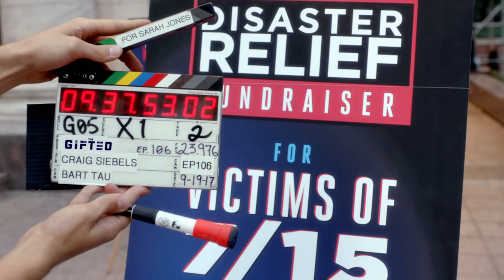Got Your Six | Season 1 | THE GIFTED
Go behind the scenes with THE GIFTED and the veterans organization, GotYour6.

Family adventure series THE GIFTED, from 20th Century Fox Television in association with Marvel Television, tells the story of a suburban couple whose ordinary lives are rocked by the sudden discovery that their children possess mutant powers. Forced to go on the run from a hostile government, the family joins up with an underground network of mutants and must fight to survive.  The series stars Stephen Moyer (SHOTS FIRED), Amy Acker (“Person of Interest”), Sean Teale (“Reign”), Jamie Chung (GOTHAM), Coby Bell (“Burn Notice”), Emma Dumont (“Aquarius”), Blair Redford (“Satisfaction”), Natalie Alyn Lind (GOTHAM) and Percy Hynes White (“Night at the Museum 3”). FOX has renewed THE GIFTED, the family adventure series set in Marvel’s “X-Men” universe, for a second season.